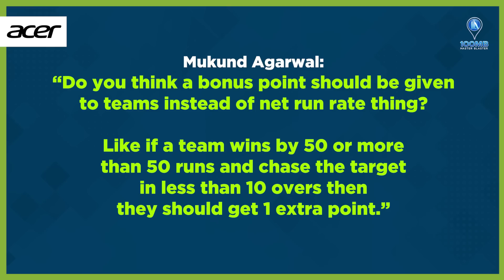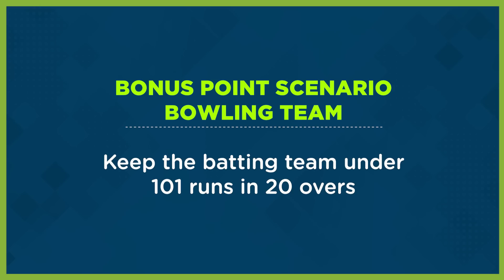SachInsight | Sachin Tendulkar replies to viewer Q & A part 2 | T20 season of 2022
In this second episode of answering your questions, I've answered questions around the bonus points in T20 matches, the bright future of Indian fast bowling and Tilak Varma. Do see if your question was the chosen one!